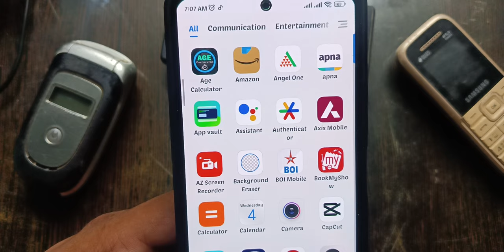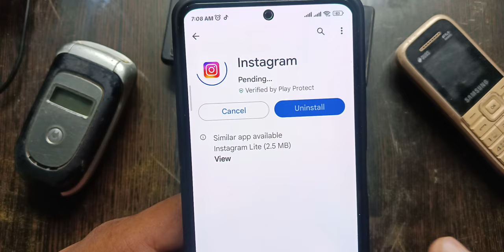instagram download kaise kare ? instagram install kaise kare 2023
instagram download kaise kare ? instagram install kaise kare | instagram download kaise karte hain | instagram download karne ka tarika | mobile mein instagram kaise download karen | kya aap instagram download karana chahate hai to phir ye video dekhate rahiye